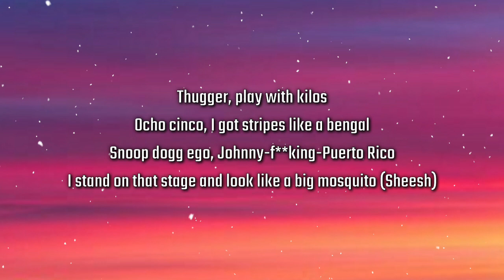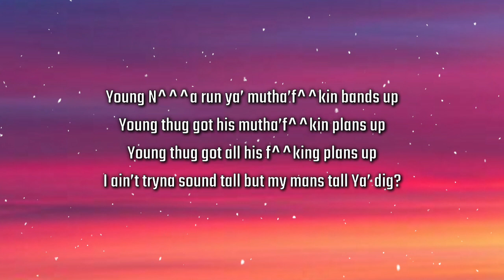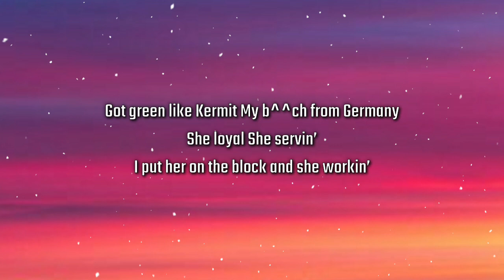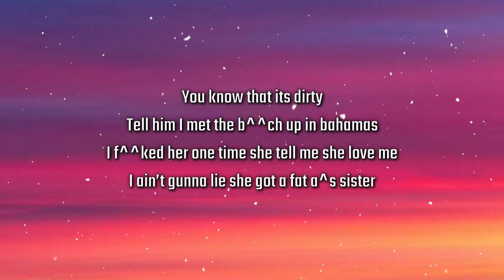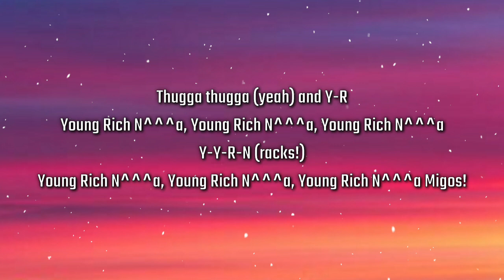EZRA - YRN Remix (Lyrics) i'm in love with benjamin franklin [TIKTOK SONG]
Tags ✏